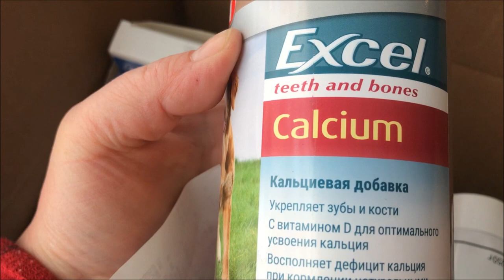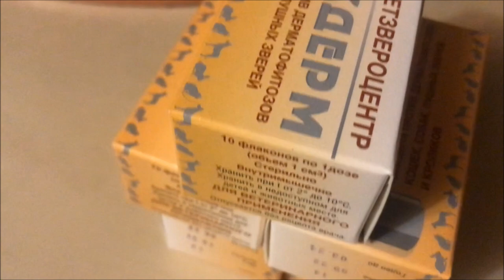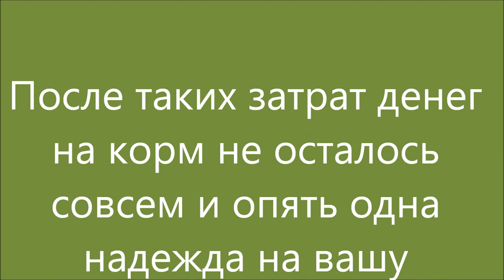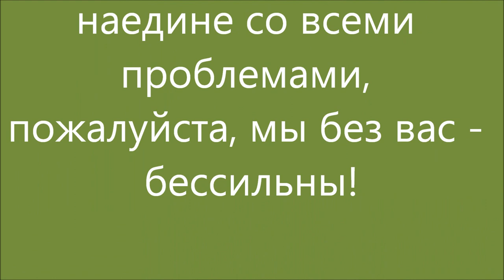Киевский, Сентябрь. Kievskiy, September.